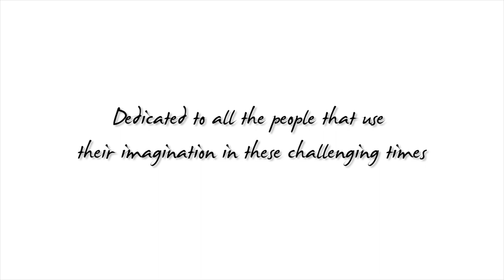Where The Heart Is - Dance film in Quarantine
Videodance (dance film) "Where The Heart Is" -
💃Dancer / Actress:
Yael Bibelnik

A video I've made during Covid-19 lockdown time. This song was a total inspiration!

📽️ Videographer: myself (Lihi Dinai).
🎶 Song: Where The Heart Is - HAEVN
Check also my websites: